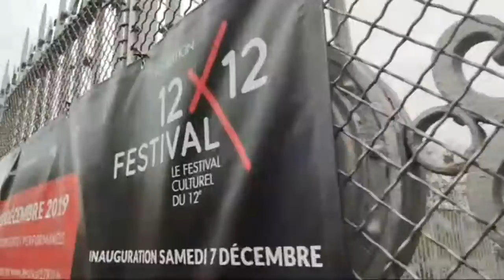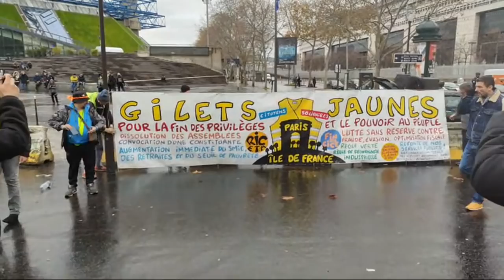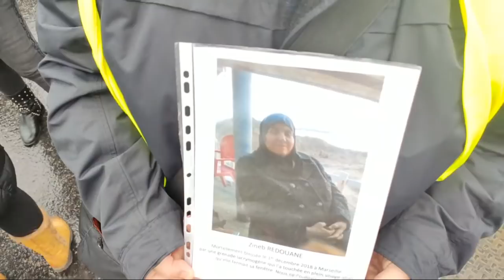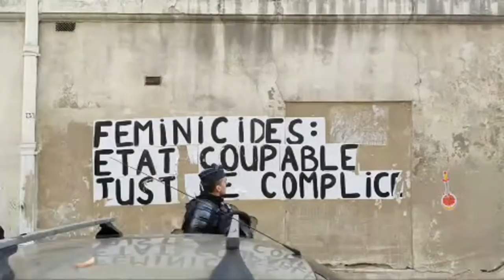J+2 GRÈVE : GJ PARIS BERCY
Aujourd'hui samedi 07/12, J+2 depuis le début de la grève générale, c'est 3e acte de l'an 2 des manifs jaunes.
On va suivre ça de l'intérieur en live depuis Bercy.
(Parcours et manifestation déclarés en préfecture)

(je poste enfin des stories!)